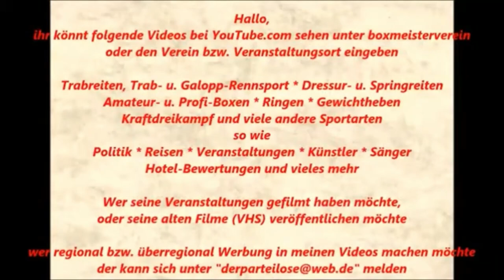Boxen Pokalturnier Boxkampf - Maxim Eigenseer vs. Jean-Luca Kroner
4 Pokalrunde Kreis Arnsberg im Pädagogischen Zentrum, Helene-Lange Gymnasium, Am Hombruchsfeld 55a, 44225 Dortmund-Hombruch.

10. Oktober 2015
13. Kampf: Schüler 38KG - M. Zhansekhova (Lüdensch. BR) vs. S. Ndoya (Siegfr. Gronau)